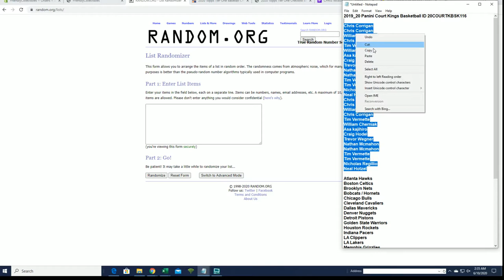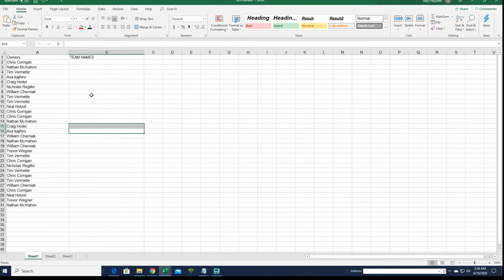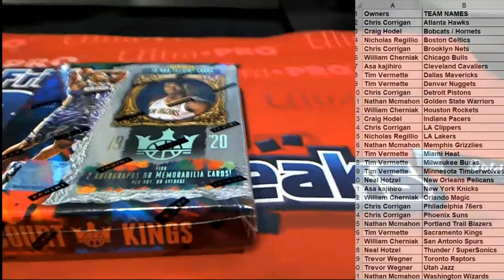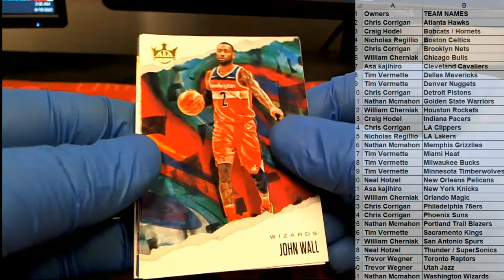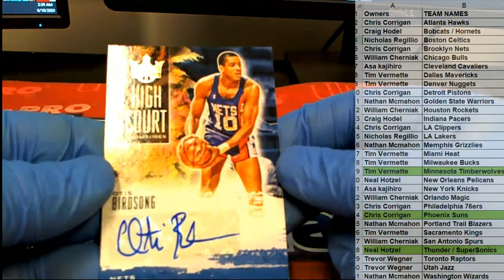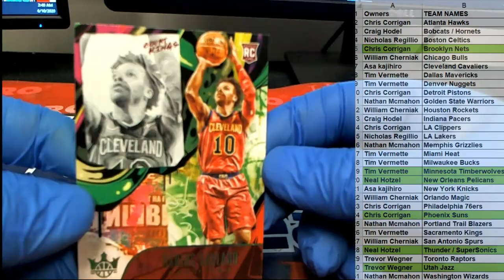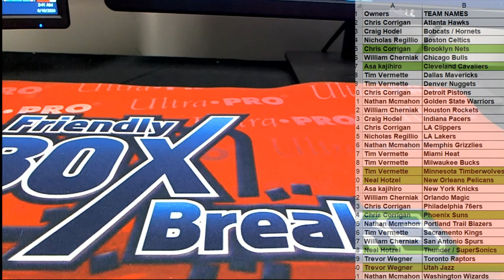2019 20 Panini Court Kings Basketball ID 20COURTKBSK116